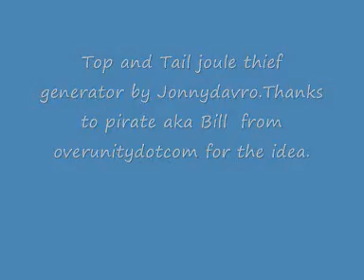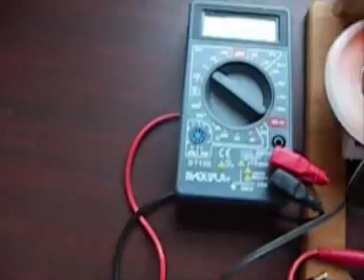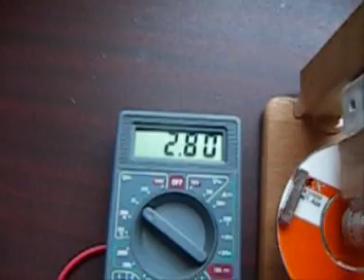Joule thief powered dc generator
This is a joule thief powered dc generator running on 2.61v.Two small dc motors are attached top and tail fashion.The top motor is powered by the capasitor which is charged by the joule thief and spins the bottom motor as a generator which stores the generated electricity in a small  capasitor via a diode.The Orange rotor is used only as a flywheel.